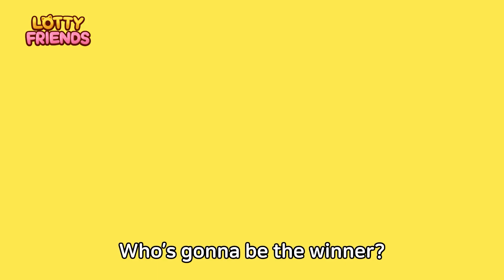Victory Is Ours🏆⚽| Kids Songs & Nursery Rhymes | Kids Sports Song | Soccer Song | Lotty Friends